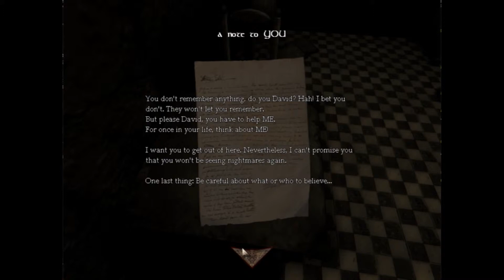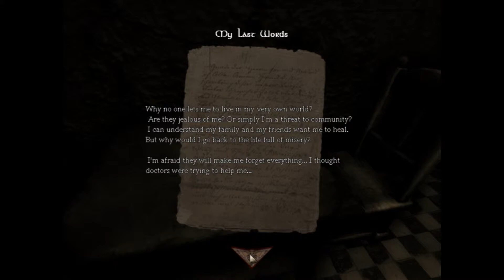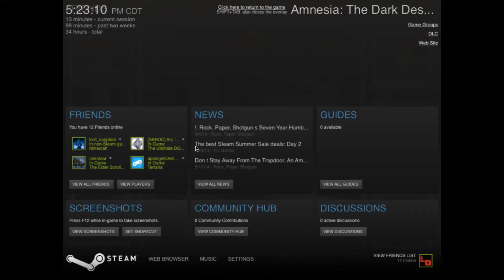White Night Part 1 - Beautiful Face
What if one day, you wake up as a patient in a hospital, without any memory of yourself?
What are you going to believe? Or... Who are you going to believe?...